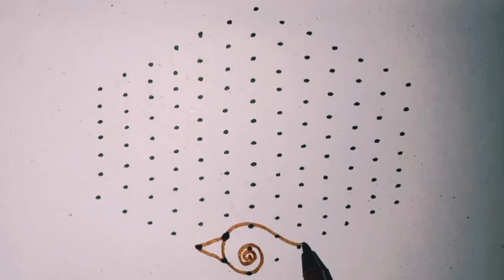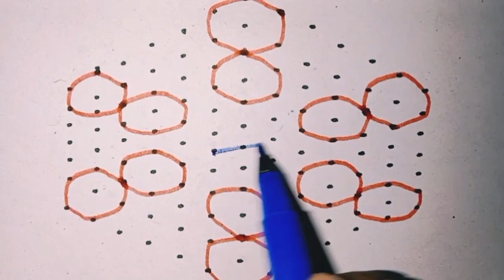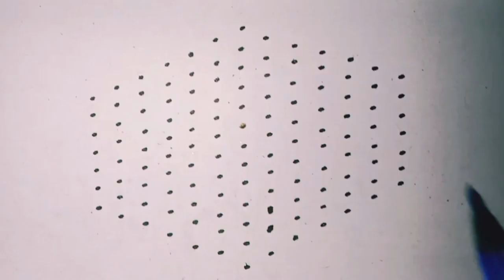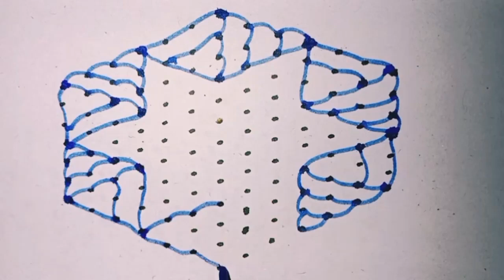🎊 సంక్రాంతి పండుగ కొత్త ముగ్గులు 🎊 || MM Joy Creations